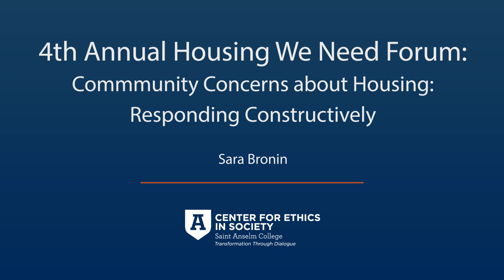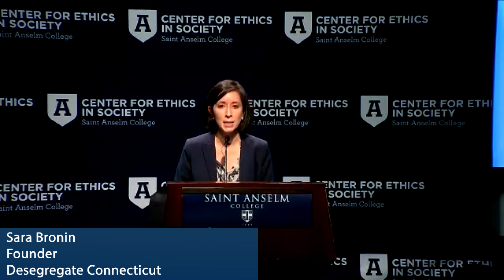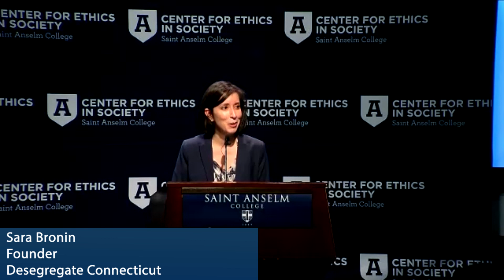4th Annual Housing We Need Webinar Series: Part 4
Why might environmental organizations support zoning reform? From this year's 4th Annual Housing We Need Forum.